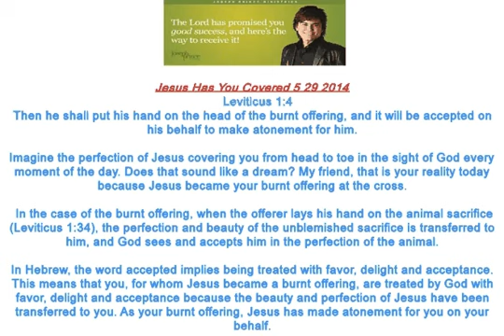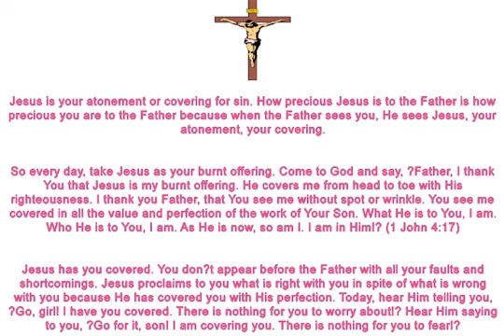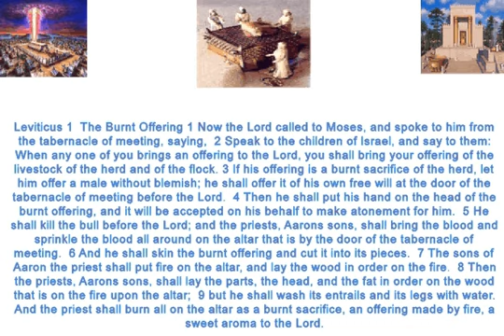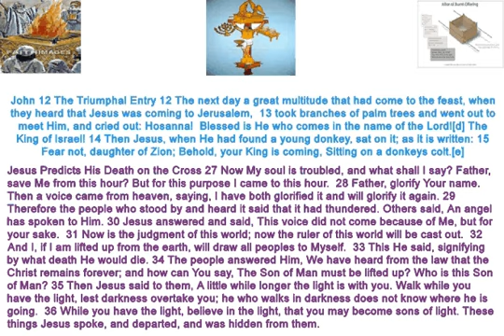joseph Prince 5 29 Jesus Has You Covered 6 7 2014 AVI